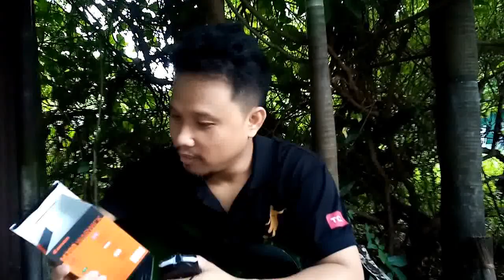Untitled Two | Original Song Composition | Unboxing Gaming Mouse M200 Warwick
the song is about a person who use to see negative things about all living and non-living things in this world, until he met the person who changed every aspect of his life.

enjoy cheers. !!